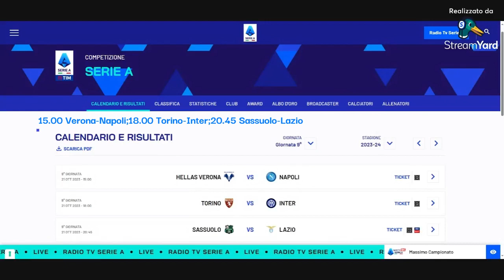Calcio Serie A Gli Anticipi Del Sabato 20.10.2023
Redazione Sportiva